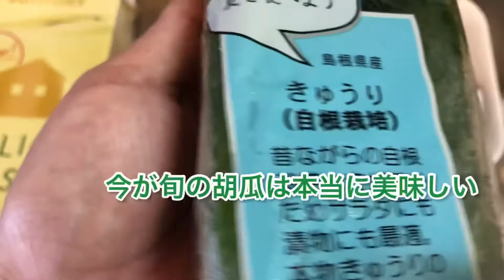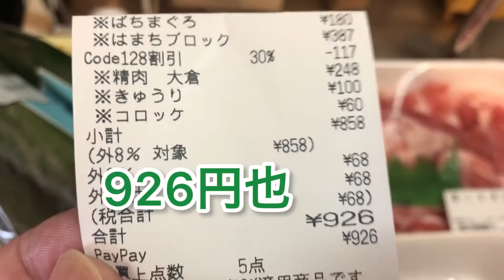欲しい食材が売っていない時の肴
あちこちスーパーを回ったものの無駄足だった。
欲しい食材が売っていなかったのである。